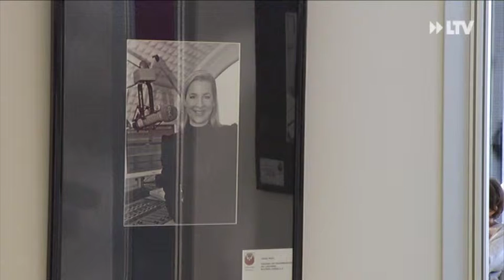,,Vorsicht Frau" - 06.03.2017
In der Ausstellung "Vorsicht Frau" werden Frauen gezeigt, die die Stadt in Politik, Wirtschaft oder Wissenschaft mitbestimmen. Eine von ihnen ist Angelika Mettke. Für Sabine Hiekel, Gleichstellungsbeauftragte der Stadt, ist sie ein besonderes Beispiel.